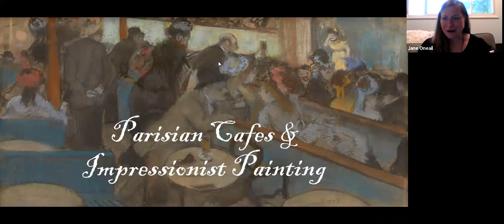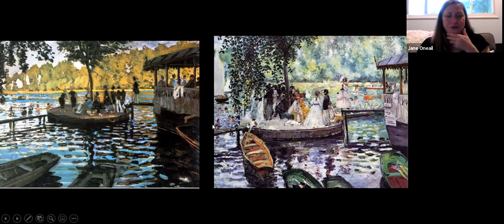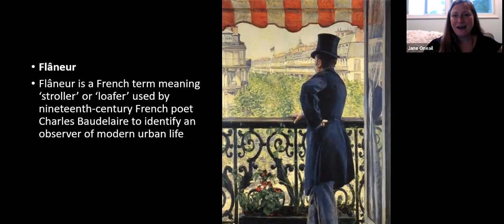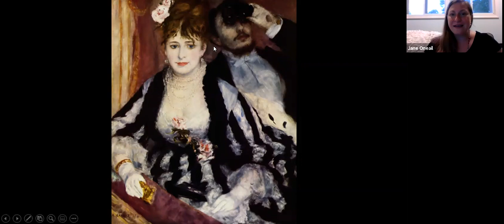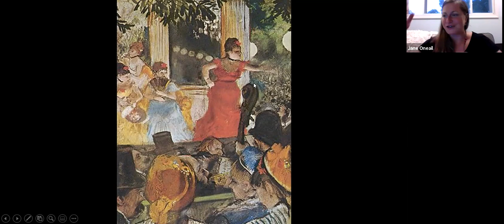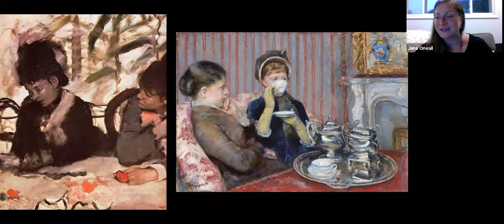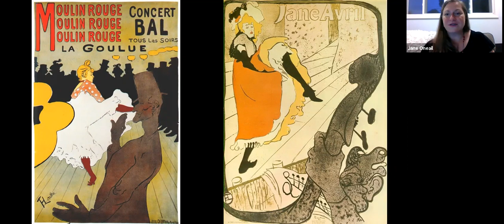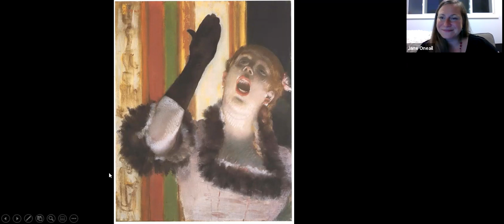Art Talk with Jane Oneail: Paris Cafes and Impressionist Painting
Impressionist artists are celebrated for their beautiful depictions of nature, but they also frequented the cafes, bars and nightclubs of Paris and captured modern life in their works. This program will explore images by Monet, Renoir, Degas and others and consider how the hub of activity in Parisian cafes inspired some of the world’s most famous artists.